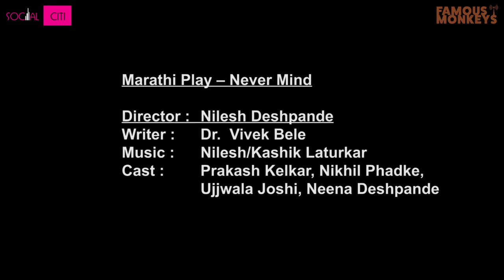Great Indian Theatre Show 2016 Presents - Never Mind (Marathi Play)